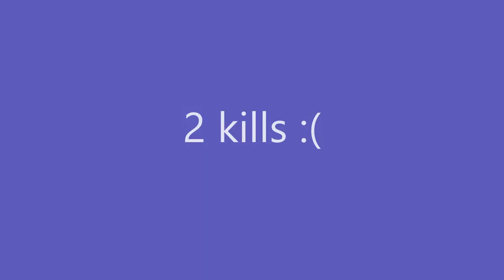[AC] stocker sucks